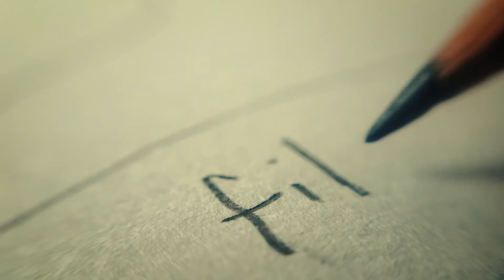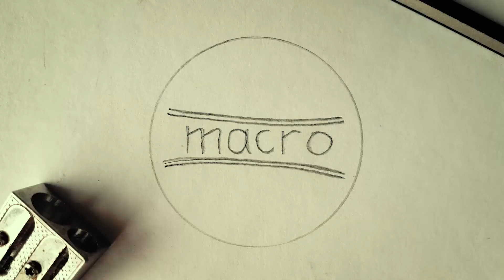MACRO - A Short Fun Film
Every year at this restaurant in Manly we would do a secret Santa. One year I was given a lens kit which turns your phone camera into a macro lens.
This video is the result of a rainy day and a bit of creativity.
All shot on Samsung S7 Edge and edited in Adobe Premiere Pro.